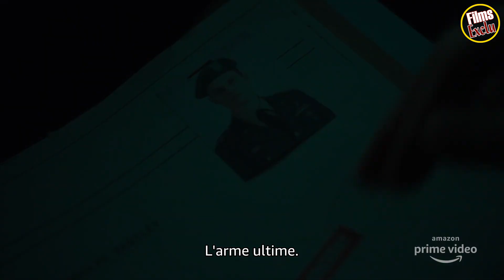🔵 TREADSTONE (Jason Bourne) Saison 1 Bande Annonce VOSTFR (2020) PRIME VIDEO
Découvrez la bande annonce TREADSTONE (Jason Bourne) Saison 1
Résumé : Une série prequel de la franchise Jason Bourne qui s'intéresse aux origines d'Opération Treadstone, le programme de conversion secret de la CIA qui a façonné Jason Bourne.
15 octobre 2019 sur USA / Drame, Action
De Tim Kring
Avec Jeremy Irvine, Brian J. Smith, Omar Metwally
Nationalité U.S.A.

Suivez nous !